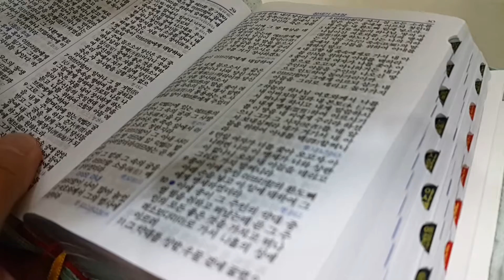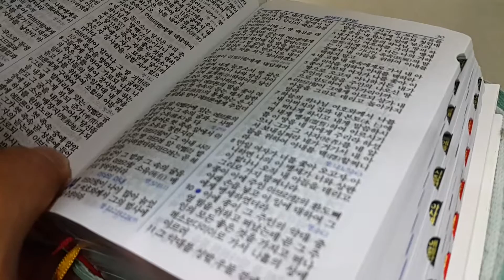성경읽기 - 창세기 23장 (구약성경)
[안내] 3~4분 가량의 성경읽기 동영상을 다 보시는 순간?
여러분께서도 성경 한 장 읽으신 겁니다^^ 우리 같이 성경일독 도전해요!

샬롬, 축하사절단 입니다.
저는 지금 신앙생활 처음으로
성경읽기 성경일독에 도전하고 있습니다.
그리고, 그 모습을 기록하기 위해
스마트폰 동영상으로 촬영을 하고,
블로그 와 유튜브에 업데이트하고 있습니다.

오늘 성경읽기 말씀은?
성경책 구약성경 창세기 23장 입니다.

그리고, 한가지 안내 말씀드릴것은?
저는 말을 전문적으로 하는 성우가 아니기에
읽다가 여러 번 단어 실수가 있습니다.
흔히 버벅거리기도 하고요,
또 중간에 실수를 하면?
다시 정정해서 읽었습니다.
또 이런것들이 편집없이 한번에
촬영하다보니...결론적으로
원본 그대로 업데이트하게 되었습니다

듣기 불편하실수도 있는
이런 부분들에 대해서는.. 일반인이니까..
라는 마음으로 실수를 이해해 주시기 바랍니다.

언제나 주님 안에서 승리하세요!!
샬롬~